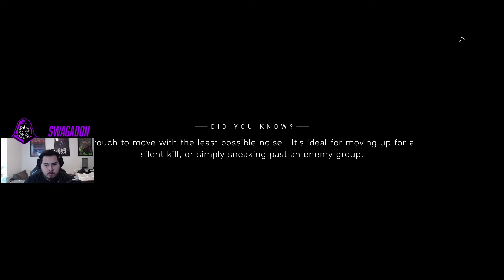Battlefield V: War Stories Play Through || Nordlys: Part 4 (Hard)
Playing through the Nordlys scenario in the Battlefield V: War Stories on hard difficulty.